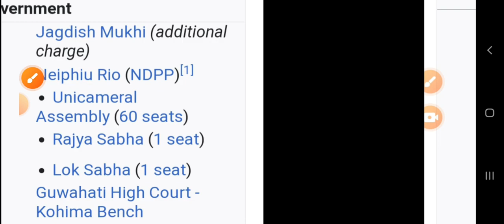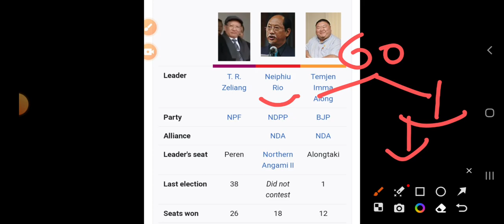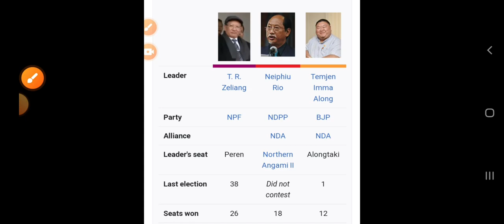Nagaland Election 2023 updates neiphiu rio northern angami ndpp npf vidhan sabha bjp seat